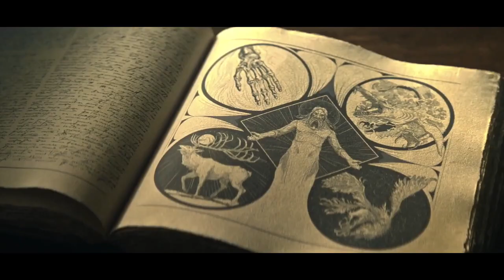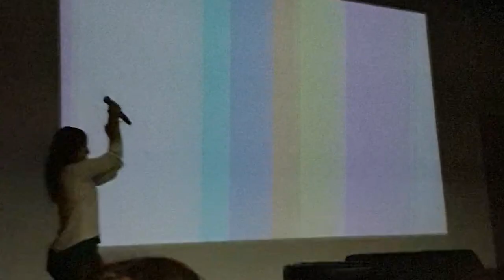ASOCAS Opening - Fans Reaction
The opening video with fans reacting to ASOCAS with Empire Conventions We thought this would be a cute and fun video to put together. So here you go 😊 We recorded the sound and video of the fans.